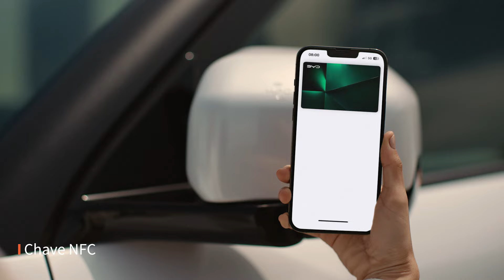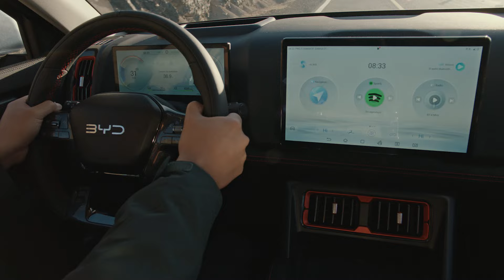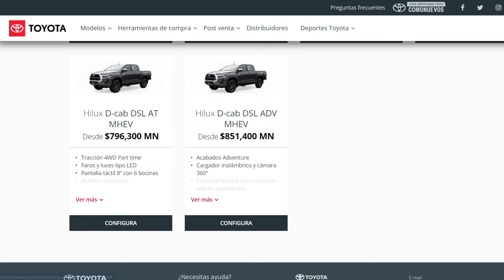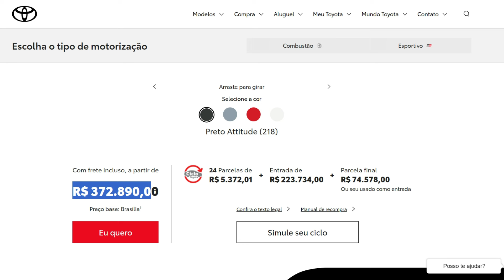BYD SHARK ALCANÇA 430 CV E RODA 100 KM SÓ COM ELETRICIDADE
A BYD revelou a Shark nesta terça-feira (14). Trata-se da aguardada picape média híbrida plug-in da marca chinesa que está confirmada para o Brasil, onde chegará no segundo semestre deste ano. A novidade aposta na eficiência superior da mecânica eletrificada para se destacar em um segmento onde a Toyota Hilux reina em vendas. Confira todos os detalhes!